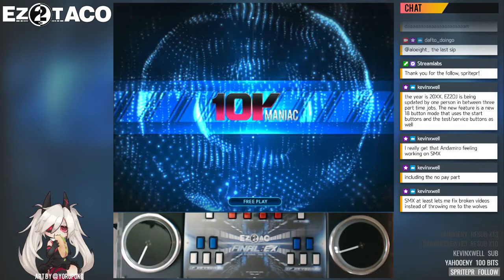[EZ2AC] Refresh (J-Style Edit) [10K NM]